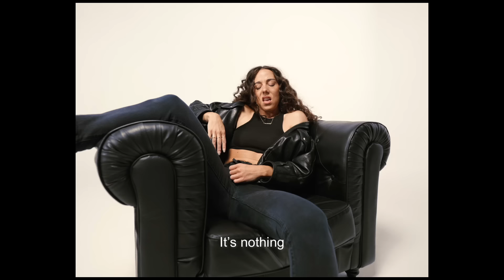Mahaut - Temper Tantrum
✶ Don't give a funk ✶

Mixed : Nicolas Duport
Mastered : Rob Kleiner

Lyrics:
Shake it baby babe, ouh babe!
It’s been so overrated
Everything you claim
It’s Here

Save it baby babe, ouh babe!
We’ve been all persuaded
By everything you claim
These days

It’s been a while since you’ve been
F***ing, you’re afraid and clinging
It’s been raining snow here
Keep sweeping up the way

You’ve been all upgraded
Ever since you’ve changed
Your ways

Fake it baby babe, ouh babe!
Fake it till you make it
Ain’t that what they say
These days

It’s nothing, is nothing all you want?

Ou babe!